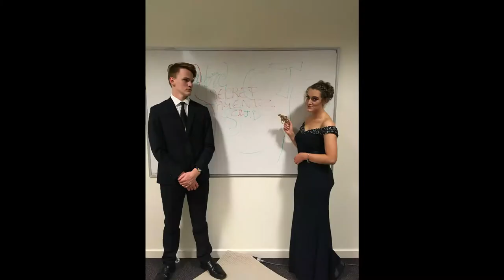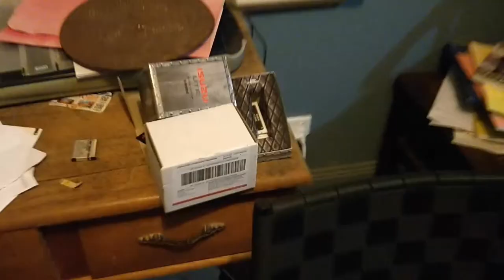Update Video May 18 (late. SORRY..?)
late update